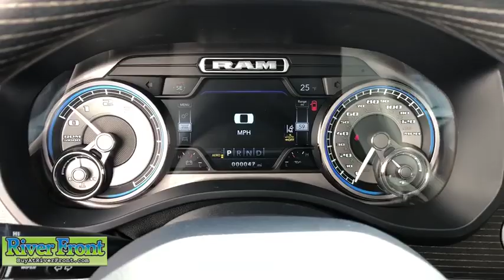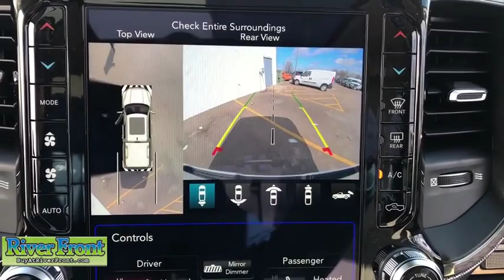2019 RAM 1500 St. Charles, Aurora, Glendale Heights, Naperville, North Aurora, IL 19719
New 2019 RAM 1500 available in North Aurora, Illinois at RiverFront CDJR. Servicing the St. Charles, Aurora, Glendale Heights, Naperville, IL area.
2019 RAM 1500 Limited Crew Cab SWB 4WD - Stock#: 19719 - VIN#: 1C6SRFHT7KN726595

Fuel Consumption: City: 19 mpg,Fuel Consumption: Highway: 24 mpg,Lithium ion motor battery,Memorized Settings including audio,Memorized Settings including door mirror(s),Memorized Settings including pedals,Memorized Settings for 2 drivers,Driver seat memory,Remote engine start,Remote power door locks,Power windows,Cruise controls on steering wheel,Cruise control,Trailer hitch,4-wheel ABS Brakes,Front Ventilated disc brakes,1st and 2nd row curtain head airbags,Passenger Airbag,Side airbag,Navigation system with voice activation,UConnect w/Bluetooth wireless phone connectivity,Digital Audio Input,Audio system memory card slot,Audio System Premium Brand Speakers: Alpine,SiriusXM with 360L AM/FM/HD/Satellite,Radio Data System,Speed Sensitive Audio Volume Control,Total Number of Speakers: 10,Braking Assist,Power Adjustable Pedals,ABS and Driveline Traction Control,Stability controll with anti-roll,Privacy glass: Deep,Polished w/painted accents aluminum rims,Wheel Diameter: 20,Wheel Width: 9,Front fog/driving lights,Leather/genuine wood steering wheel trim,Metal-look shift knob trim,Genuine wood/metal-look dash trim,Genuine wood/metal-look door trim,Leather/genuine wood center console trim,Video Monitor Location: Front,Trip computer,External temperature display,Auxilliary engine cooler,Tachometer,Manufacturer's 0-60mph acceleration time (seconds): 7.9 s,Power remote w/tilt down driver mirror adjustment,Heated driver mirror,Heated passenger mirror,Electrochromatic rearview mirror,Power remote w/tilt down passenger mirror adjustment,Power retractable mirrors,Dual reverse tilt mirrors,Turn signal in mirrors,Dual illuminated vanity mirrors,Compass,Daytime running lights,Driver and passenger heated-cushion$COMMA driver and passenger heated-seatback,Audio controls on steering wheel,SiriusXM Guardian,Power Running boards,Power remote trunk release,Front reading lights,Anti-theft alarm system,Leather seat upholstery,Bucket front seats,Split rear bench,Fold-up cushion rear seats,Rear seats center armrest,Tilt and telescopic steering wheel,Transmission gear shifting controls on steering wheel,Heated steering wheel,Electric power steering,Suspension class: Regular,4-corner leveling suspension,Driver adjustable suspension height and ride control,Automatic front air conditioning,Dual front air conditioning zones,Tire Pressure Monitoring System: Tire specific,Remote activated exterior entry lights,Vehicle Emissions: ULEV II,Fuel Type: Regular unleaded,Fuel Capacity: 26.0 gal.,Instrumentation: Low fuel level,Clock: In-radio display,Adaptive headlights,Headlights off auto delay,Dusk sensing headlights,Air front spring,Regular front stabilizer bar,Independent front suspension classification,Short and long arm front suspension,Front Independent Suspension,Air rear spring,Rear Stabilizer Bar: Regular,Rigid axle rear suspension,Multi-link rear suspension,Front and rear suspension stabilizer bars,Rain sensing front wipers,Variable intermittent front wipers,Steel spare wheel rim,Spare Tire Mount Location: Underbody w/crankdown,Chrome grille,Center Console: Full with covered storage,Overhead console: Mini,Automatic locking hubs,AC power outlet: 2,Gross vehicle weight: 6$COMMA900 lbs.,Overall Width: 82.1,Front Head Room: 40.9,Rear Head Room: 39.8,Front Leg Room: 40.9,Rear Leg Room: 45.2,Front Shoulder Room: 66.0,Rear Shoulder Room: 65.7,Front Hip Room: 63.4,Rear Hip Room: 63.4,Two 12V DC power outlets,Transmission hill holder,Seatbelt pretensioners: Front,Rear center seatbelt: 3-point belt,Door reinforcement: Side-impact door beam,Engine immobilizer,Floor mats: Rubber w/carpet inserts front and rear,Cupholders: Front and rear,Door pockets: Driver$COMMA passenger and rear,Seatback storage: 2,Tires: Width: 275 mm,Tires: Profile: 55,Tires: Speed Rating: T,Diameter of tires: 20.0,Type of tires: AS,Tires: Prefix: P,Left rear passenger door type: Conventional,Liftgate window: Power,Rear door type: Tailgate,Right rear passenger door type: Conventional,C